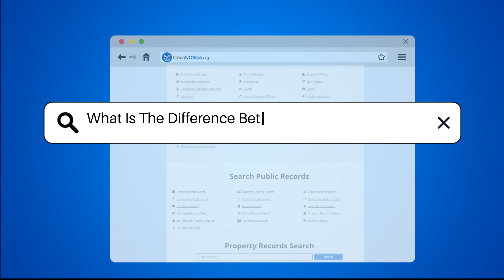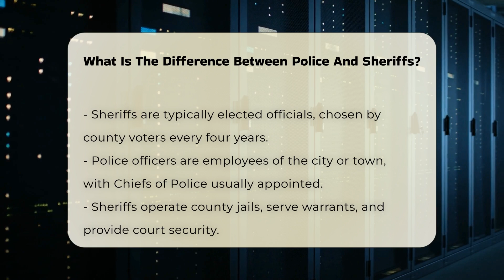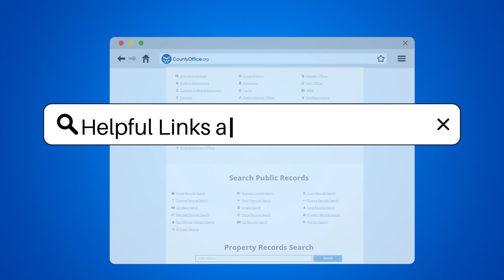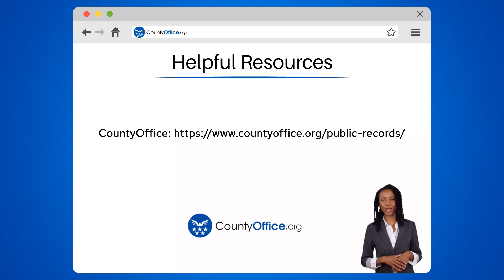What Is The Difference Between Police And Sheriffs? - CountyOffice.org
What Is The Difference Between Police And Sheriffs? Have you ever thought about the roles and responsibilities of police officers and sheriffs in the United States? In this enlightening video, we will delve into the distinctions between these two vital law enforcement positions. We will explore their jurisdictions, how they are elected or appointed, and the unique duties they perform within their communities. Understanding the differences between sheriffs and police officers is essential for grasping how law enforcement operates at both the county and municipal levels.

We will also discuss how funding mechanisms differ for these agencies and highlight some of the additional roles that sheriffs may take on beyond traditional law enforcement. This video aims to provide clarity on the structure of law enforcement in your area and how these officials work together to maintain public safety.

Whether you are a resident looking to understand local law enforcement better or someone interested in the workings of government services, this video will offer valuable insights.